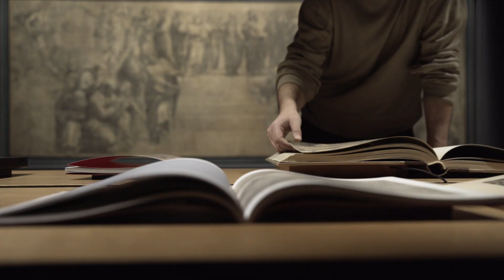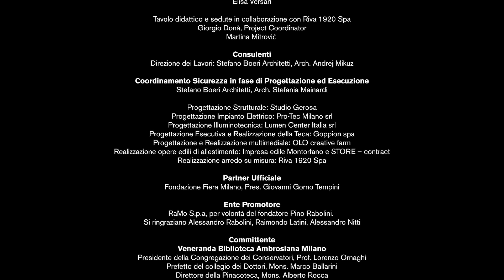sala del cartone di raffaello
Stefano Boeri Architetti firma l’allestimento della Sala del Cartone di Raffaello nella Pinacoteca Ambrosiana di Milano.

La nuova sala, aperta al pubblico dal 27 marzo 2019, è concepita per ospitare il Cartone preparatorio per l’affresco della Scuola di Atene situato nella Stanza delle Segnature dei Musei Vaticani, realizzato interamente per mano di Raffaello, che diventa protagonista della scena e torna visibile dopo quattro anni di restauro.

Progetto allestimento Sala IV e Sala V della Pinacoteca Ambrosiana
Stefano Boeri Architetti
Stefano Boeri, Founding Partner
Marco Giorgio, Project Director
Francesca Motta, Project Leader
Esteban Marquez
Daniele Barillari
Elisa Versari

Tavolo didattico e sedute in collaborazione con Riva 1920 Spa
Giorgio Donà, Project Coordinator
Martina Mitrović

Consulenti
Direzione dei Lavori: Stefano Boeri Architetti, Arch. Andrej Mikuz

Coordinamento Sicurezza in fase di Progettazione ed Esecuzione
Stefano Boeri Architetti, Arch. Stefania Mainardi

Progettazione Strutturale: Studio Gerosa
Progettazione Impianto Elettrico: Pro-Tec Milano srl
Progettazione Illuminotecnica: Lumen Center Italia srl
Progettazione Esecutiva e Realizzazione della Teca: Goppion Spa
Progettazione e Realizzazione multimediale: OLO creative farmRealizzazione opere edili di allestimento: Impresa edile Montorfano e STORE – contract
Realizzazione arredo su misura: Riva 1920 Spa

Partner Ufficiale
Fondazione Fiera Milano, Pres. Giovanni Gorno Tempini

Ente Promotore
RaMo S.p.a, per volontà del fondatore Pino Rabolini. Si ringraziano Alessandro Rabolini, Raimondo Latini, Alessandro Nitti.

Committente
Veneranda Biblioteca Ambrosiana Milano
Presidente della Congregazione dei Conservatori, Prof. Lorenzo Ornaghi
Prefetto del collegio dei Dottori, Mons. Marco Ballarini
Direttore della Pinacoteca, Mons. Alberto Rocca

Organizzazione e coordinamento Veneranda Biblioteca Ambrosiana
Elena Fontana
Michele Figlioli
Carolina Donzelli

Coordinamento video Stefano Boeri Architetti
Camilla Pusateri

Video realizzato da The Blink Fish
Produttore esecutivo: Paolo Soravia
Riprese e montaggio: Stefano Santamato
Assistente: Paolo Formenti